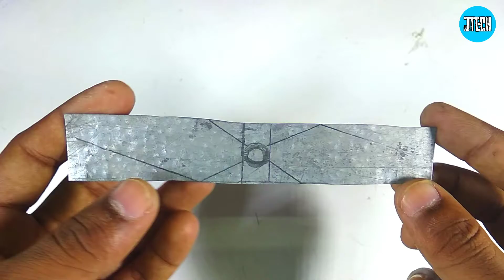how to make drone propeller at home